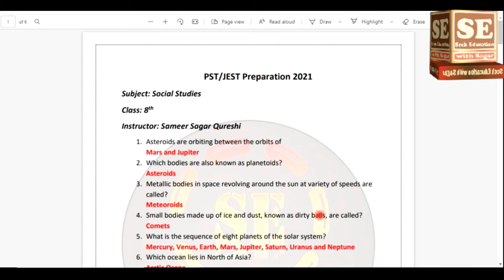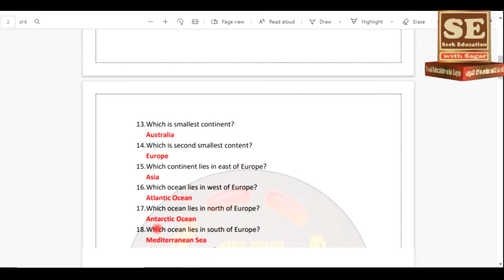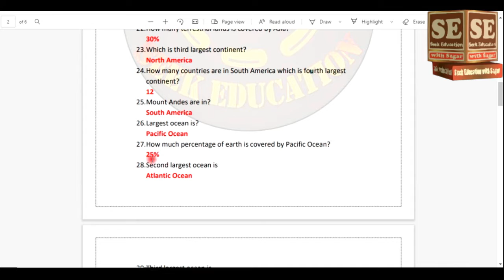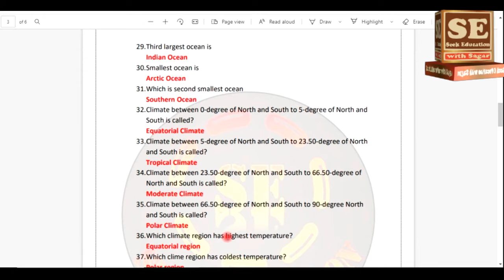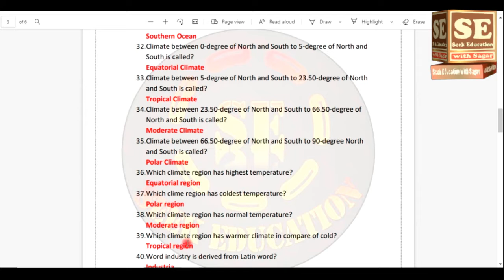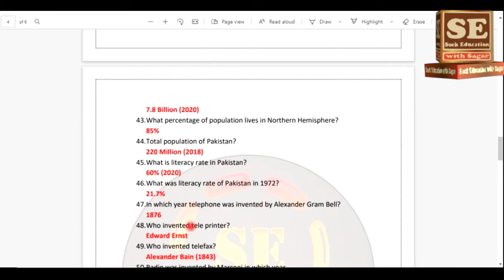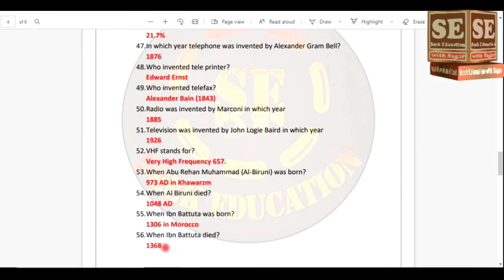SST General Preparation | SST Pakistan Studies MCQs | SST Science | SPSC Pakistan Studies -Series 11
Click on the below link to download Lecture PDF

Social Studies Series

PST/JEST Series Video 6

Science Series

Credit:
Voice/Instructor: Sameer Sagar Qureshi
Past papers and questions are searched by our Team
Instructor: Sameer Sagar Qureshi
Seek Education with Sagar
Most Important MCQ's for Teaching Jobs
PST Preparation
JEST Preparation
JEST Sample Paper
PST Sample Paper
PST Preparation
JEST Preparation
Best Book For Teaching Jobs
MUST WATCH VIDEO
Teaching Jobs Preparations 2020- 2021
Important MCQ's for PST, JEST, HST
IBA Sukkur Teaching Test Past Paper
Past Paper of Teaching Jobs
Sindh Government Teaching Jobs Syllabus Pattern 2020-21| PST and JEST Jobs | Notification issued
Sindh Government Teaching Syllabus Pattern | PST and JEST Syllabus 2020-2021 | Notification issued
Sindh Government Teaching Jobs 2020| JEST Past Paper | JST PST HST IBA Sukkur Paper Sample
JST PST HST Past Paper | Sindh Government Teaching Jobs 2020 JST IBA Sukkur Paper Sample | 37000+ Vacancies
Sindh Government Teaching Jobs 2020 Letter Updates| 37000+ Vacancies 2020 | JST, HST, PST Jobs 2020
Education and Literacy Department is a department of the Government of Sindh, Pakistan. The primary objective of the department is to look after the educational affairs within the province and co-ordinate with the Federal Government and donor agencies regarding the promotion of education in the province. The department plays a supervisory role in Primary education and manages Secondary education, Technical Education, incentive programs, and development schemes. The government of Sindh has bifurcated the Education and Literacy Department into two separate departments College Education Department and School Education Department on 6 October 2016 hence having two different Secretaries of the departments
Education Department JST, PST Upcoming Jobs information | Techno Gamerz
TikTok TikTok Mashup PUBG Sukkur IBS Minecraft Game Play
Sindh Education-Teaching Jobs 2020 | 37000+ Jobs Vacancies 2020 | JST, HST, PST Jobs 2020